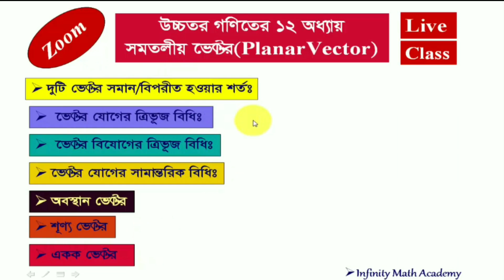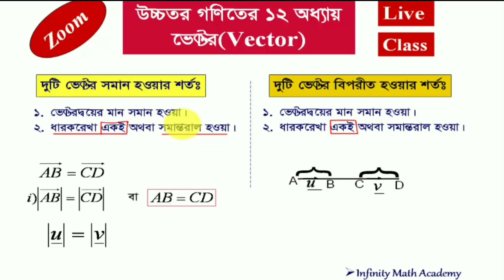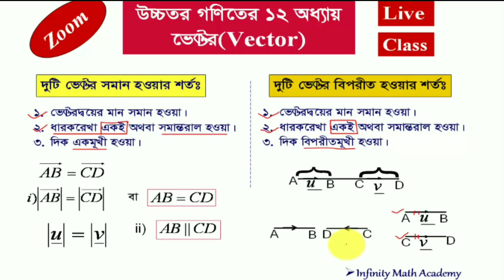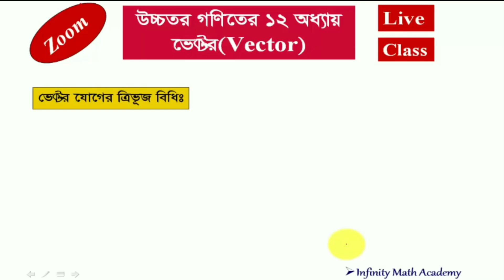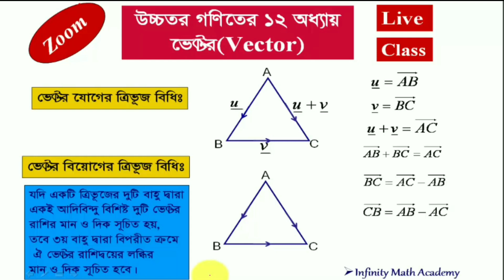নবম দশম শ্রেণির উচ্চতর গণিতের ১২ অধ্যায় সমতলীয় ভেক্টরের ১ম ক্লাস।|Introduction to Vector|2020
নবম দশম শ্রেণির উচ্চতর গণিতের ১২ অধ্যায় সমতলীয় ভেক্টরের ১ম ক্লাস।
Class Nine Ten Higher Math Chapter 12 Planer Vector Part -1
পরবর্তী ক্লাসটি দেখতে এই লিঙ্ক এ ক্লিক কর :
ভেক্টরের 5th ক্লাস লিঙ্ক:https//youtu.be/oo28JKSKmx8

ssc higher math,ভেক্টর ,10 minute school,উচ্চতর গণিত ফাংশন,উচ্চতর গণিত 12 অধ্যায়,উচ্চতর গণিত কি,সমস্যা সমূহ,ভেক্টর যোগের সামান্তরিক বিধি,ভেক্টর pdf,বিসদৃশ ভেক্টর,সমজাতীয় ভেক্টর,বিপরীত ভেক্টর,vector algebra,vector algebra study,vector algebra important questions,vector algebra exam fear videos,online learning

Infinity Math Academy#Vector Chapter Classes#